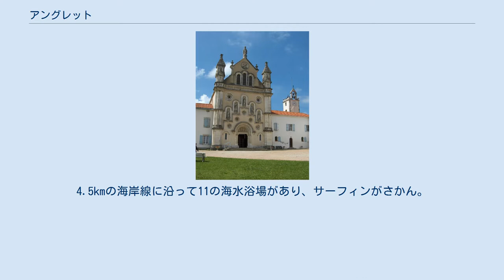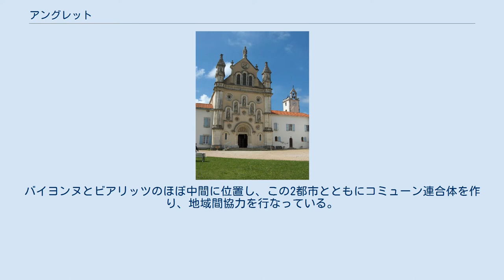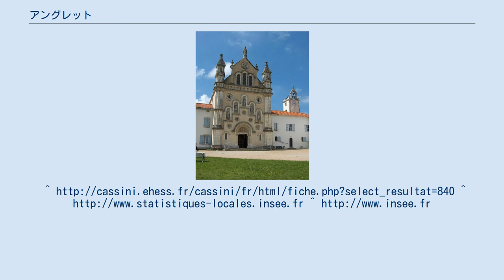アングレット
アングレット（フランス語: Anglet, ガスコーニュ語 : Anglet）は、フランス・ヌーヴェル＝アキテーヌ地域圏ピレネー＝アトランティック県に属するコミューン。
バスク語ではアンゲル（バスク語: Angelu）だが、フランスにおける公用語はフランス語のみである。
 地名は「小さい角」（petit angle）を意味する。
ナポレオン3世がアングレットに修道院を建設した際、マツ林を植林させた。
 アングレットについて述べたガスコーニュ語の格言に「海と松林が我を助く」（Ma e Pignada per m'aida）というものがあり、アドゥール川が注ぐ大西洋と広大なマツの森林がアングレットの自然を代表している。
4.5kmの海岸線に沿って11の海水浴場があり、サーフィンがさかん。
森林は市のおよそ1割を占める250ha の広さを誇り、ウォーキングやサイクリング、乗馬などを楽しむ人々も多い。
 アングレットはバスク地方のフランス領バスク（北バスク）に含まれ、フランス領バスクの中ではラブールと呼ばれる地域にある。
バイヨンヌとビアリッツのほぼ中間に位置し、この2都市とともにコミューン連合体を作り、地域間協力を行なっている。
 参照元:1999年までEHESS、2004年以降INSEE 救いの聖母教会 ^ Gentilé sur habitants.fr ^ Brigitte Jobbé-Duval, Dictionnaire des noms de lieux - Pyrénées-Atlantiques, Archives et Culture,‎ 2009 (ISBN 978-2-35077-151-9) ^ フランス語では語末の子音は発音しないのが一般的であるが、アングレットに関しては語末の子音tを発音する。